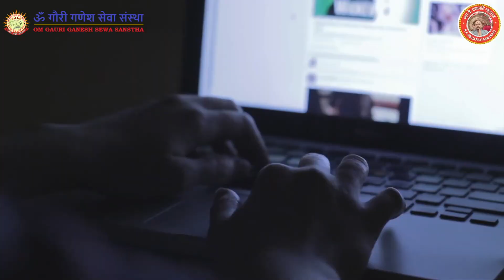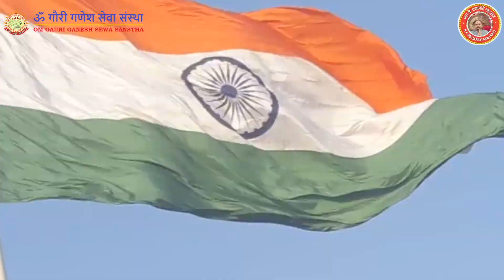हिंदुस्तान में गौ हत्या रोकना बहुत जरूरी है – By Prajapati Maharaj ji